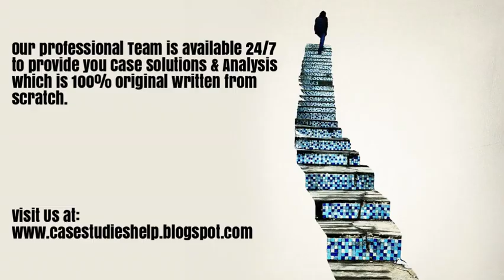Life Esidimeni A Fatally Flawed Health Care DeInstitutionalization Process Ivey Case Study Solution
Life Esidimeni A Fatally Flawed Health Care DeInstitutionalization Process Harvard & Ivey Case Study Solution & Online Case Analysis.

We are available 24/7 to provide Case Solution & Analysis of Life Esidimeni A Fatally Flawed Health Care DeInstitutionalization Process case study.

Steps of Case Study Analysis & Solution:

Step 1 - Reading the Life Esidimeni A Fatally Flawed Health Care DeInstitutionalization Process Case Study
Step 2 - Life Esidimeni A Fatally Flawed Health Care DeInstitutionalization Process Case Study Analysis
Step 3 - SWOT Analysis of Life Esidimeni A Fatally Flawed Health Care DeInstitutionalization Process
Step 4 - Porter 5 Forces / Strategic Analysis of Industry Analysis of Life Esidimeni A Fatally Flawed Health Care DeInstitutionalization Process
Step 5 - PESTEL, PEST / STEP Analysis of Life Esidimeni A Fatally Flawed Health Care DeInstitutionalization Process
Step 6 - Organizing & Prioritizing the Analysis into Life Esidimeni A Fatally Flawed Health Care DeInstitutionalization Process Case Study Solution
Step 7 - Implementation Framework of Life Esidimeni A Fatally Flawed Health Care DeInstitutionalization Process
Step 9 - Life Esidimeni A Fatally Flawed Health Care DeInstitutionalization Process Case Study Solution